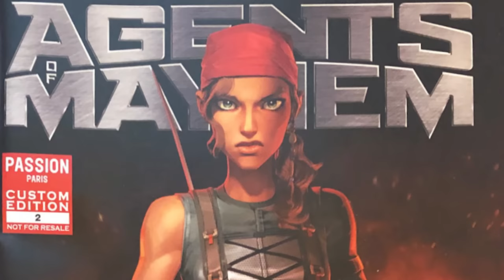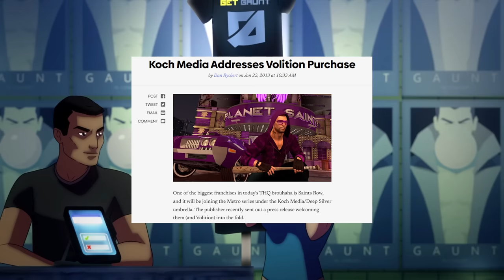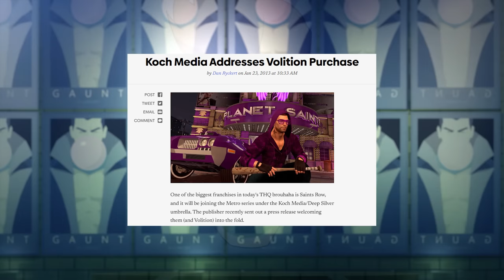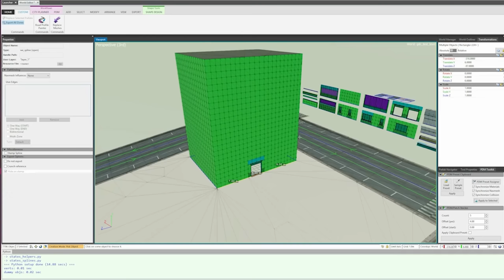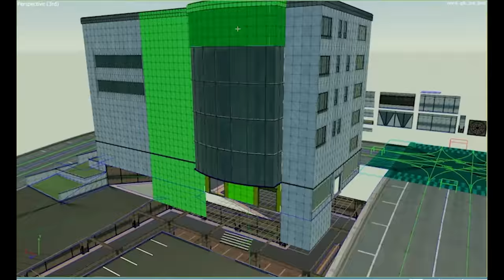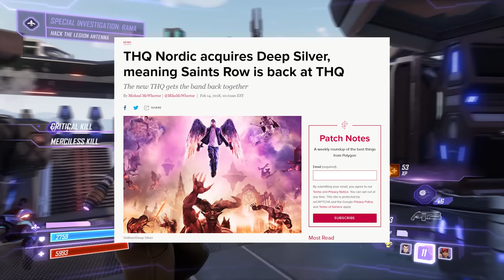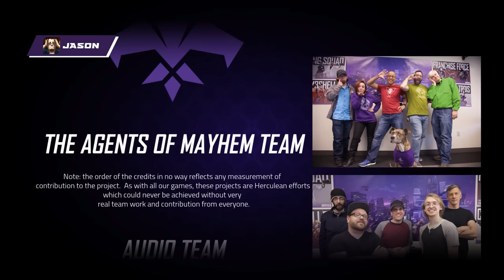Agents Of Mayhem: Volition's Finest (feat. Jason L. Blair)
DX tells the story of Volition's Agents Of Mayhem with help from the game's lead writer, Jason L Blair. From its start as a Saints Row reboot, to gaining its own identity and finally seeing release. Also discussed are its marketing, critical reception, cut content and DLC that was never realized.

Intro, Thumbnail, Title Card, and End Card art by Azuma Yasuo

Thank you to Ethos for the DOOM footage.